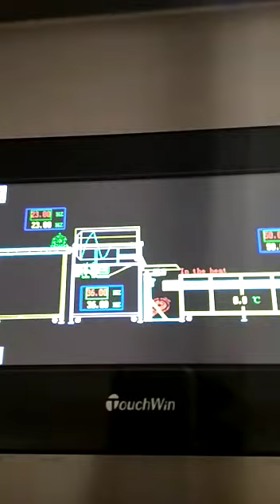POPCORN MAKING MACHINERY AT JAYNTI FOODS, RAJASTHAN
Popcorn making machine with the capacity of 250kg/hr. A fully pop product produce with our machinery at our customer site.